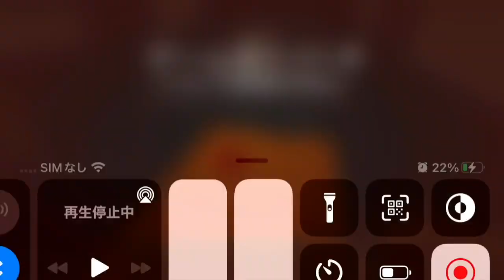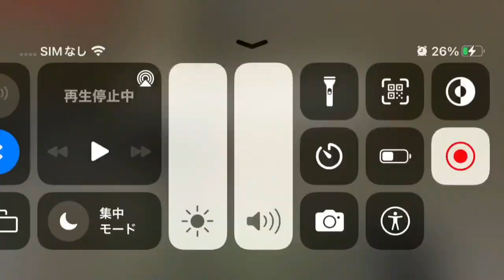[マイクラ] アスレを2人でやってみた